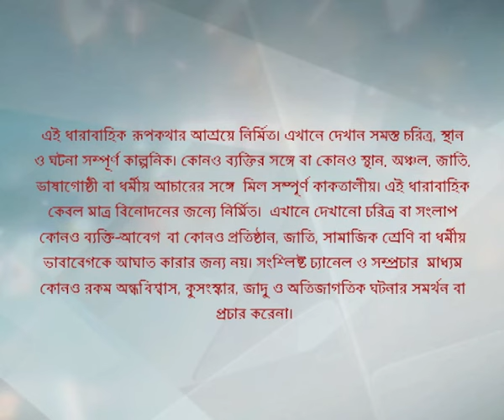Full Episode | কিরণমালা | Episode 57